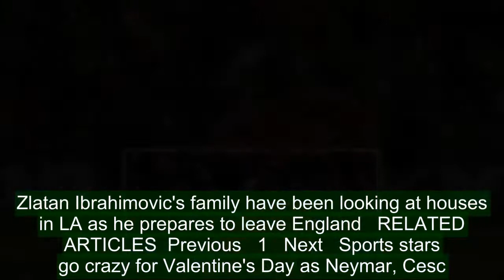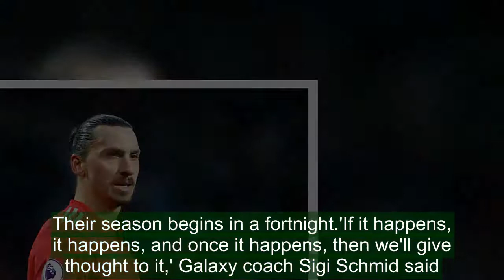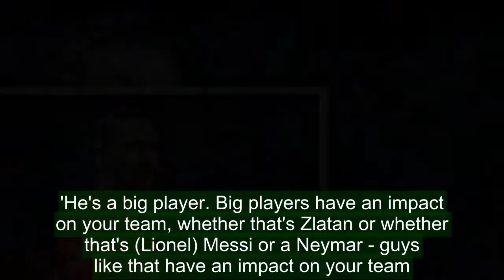Zlatan Ibrahimovic's family look at properties in Los Angeles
Zlatan Ibrahimovic is already preparing for life after Manchester United by checking houses in Beverly Hills.LA Galaxy are firm favourites to sign the striker, whose one-year contract at Old Trafford finishes at the end of the season.Sportsmail understands members of Ibrahimovic's family have been over to California to look at properties ahead of a potential move to the MLS.   Zlatan Ibrahimovic's family have been looking at houses in LA as he prepares to leave England   RELATED ARTICLES  Previous   1   Next   Sports stars go crazy for Valentine's Day as Neymar, Cesc...  Manchester United stars train in the rain as they gear up...  Harry Kane and Christian Eriksen will earn the plaudits for...  Manchester City ace Fernandinho insists his side are ready...  Share this article   Share  The 36-year-old has not played since Boxing Day, when he was withdrawn at half-time of the draw against Burnley, with Jose Mourinho raising doubts over his fitness.Ibrahimovic is thought to be close to a return after stepping up his long-term rehabilitation following last year's cruciate knee ligament injury.Sources close to the Swede believe he is fit enough to have an impact on United's campaign and claim United's progression in the Champions League is an important aspect of his final year here.   The 36-year-old has not played since United's draw against Burnley on Boxing Day   LA Galaxy's have been long-term admirers and they want to make him the best paid MLS playerUnited were concerned Ibrahimovic had rushed his comeback in November, while LA Galaxy's interest has been long-standing and they want to make him the highest paid player in the competition's history. Their season begins in a fortnight.'If it happens, it happens, and once it happens, then we'll give thought to it,' Galaxy coach Sigi Schmid said.'He's a big player. Big players have an impact on your team, whether that's Zlatan or whether that's (Lionel) Messi or a Neymar - guys like that have an impact on your team.'Obviously, he's been a successful player, he's won trophies everywhere he's been, but until it happens, I'm not going to worry about it.'   RELATED ARTICLES  Previous   1   Next   Sports stars go crazy for Valentine's Day as Neymar, Cesc...  Manchester United stars train in the rain as they gear up...  Harry Kane and Christian Eriksen will earn the plaudits for...  Manchester City ace Fernandinho insists his side are ready...  Share this article   Share